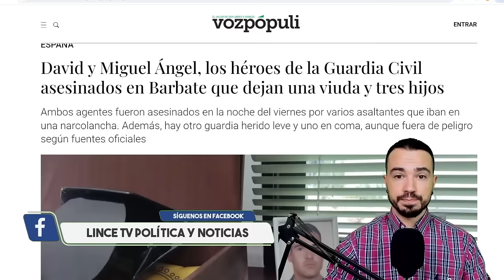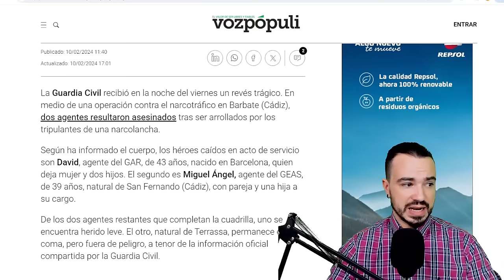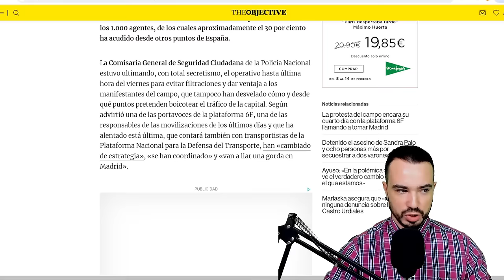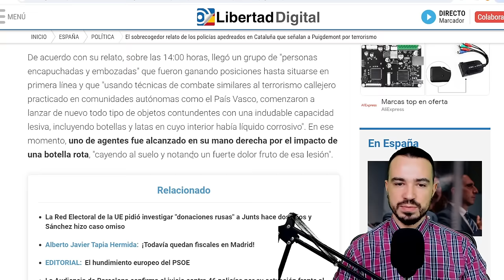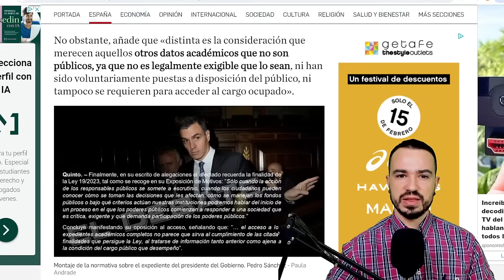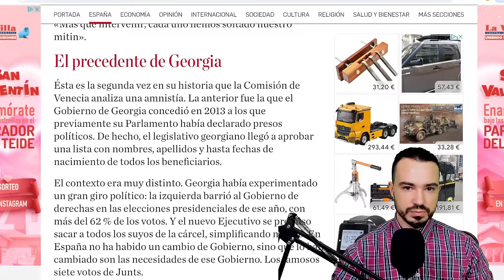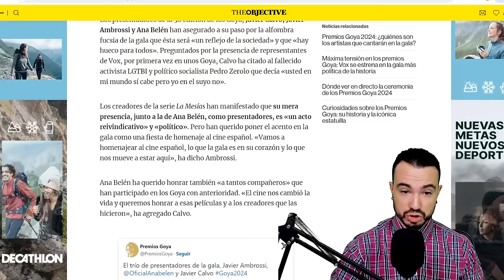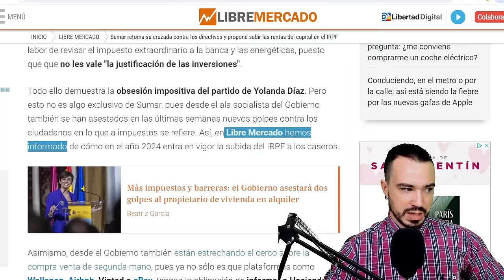PODCAST DE ACTUALIDAD 10 DE FEBRERO DE 2024